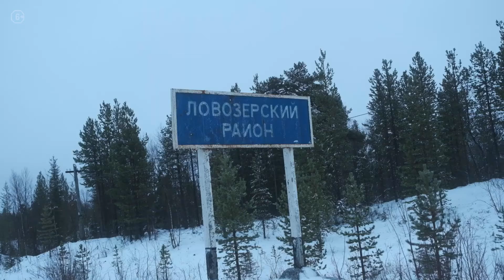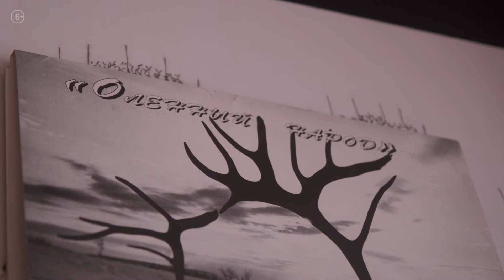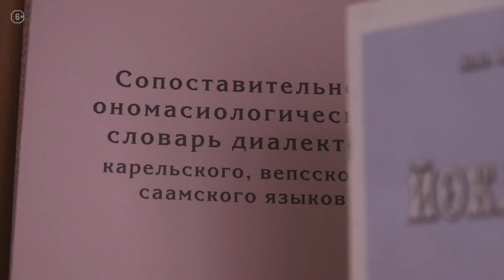Виктория Бакула — как искала новые саамские слова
Виктория Бакула — доктор филологических наук, изучает саамский язык. Она нашла 398 слов, которых до нее не было в словарях. Чтобы поговорить с саамами и собрать новую лексику, она еженедельно ездила в Ловозеро за 90 км от дома.